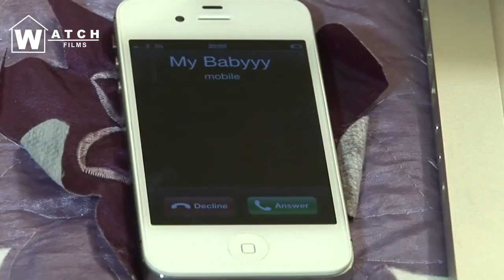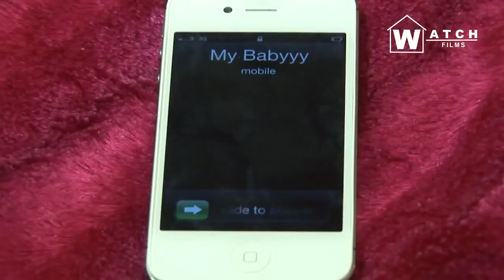Maskiri,Trevor Dongo and Leonard Mapfumo Daira Official Video